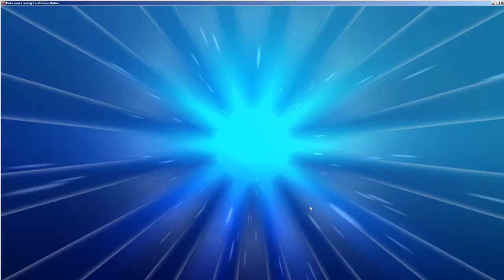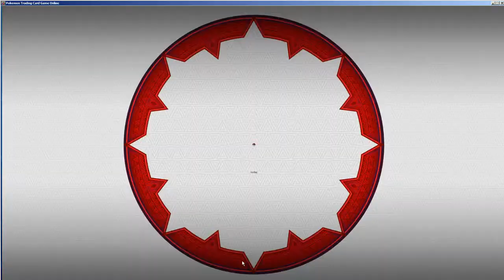A Pair of Pokemon Battles with a Mexican Gaming Golem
I play some Pokemon with Mumble's Own  Mexican Gaming Golem: Knives! We have some big plays and sick trash talk.